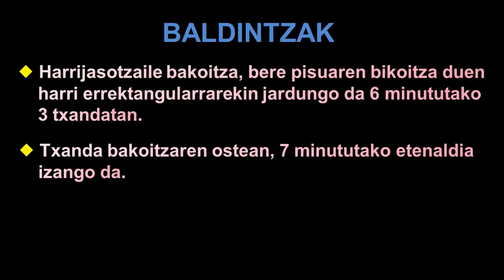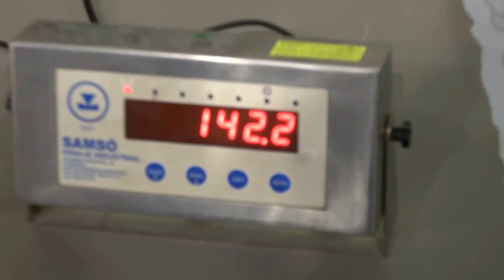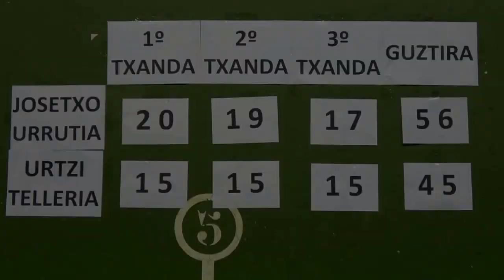'Pisu dobleko apustua' (Urrutia vs Telleria) (Asteasu, 2016-12-03) (18'40)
'Pisu dobleko apustua' (Urrutia vs Telleria)
Asteasun jokatu da. Bien arteko aldea 7 kilokoa izan da baina 14koa, harrietan. Berunik gabeko harriak plazaratu dituzte. Urrutiak erraz irabazi du desafioa. Ahalegin ikaragarria egin dute kirolariek eta jendeak jakin du eskertzen.

Musika: JM Beltran. Aintzina: 'Ile mozketa', 'Lontxoren karretilla', 'Ormaizteiko olkik', 'Lehen pausoak', 'Birgitta-ri', 'Esteinibar' eta 'Eskalearena'.